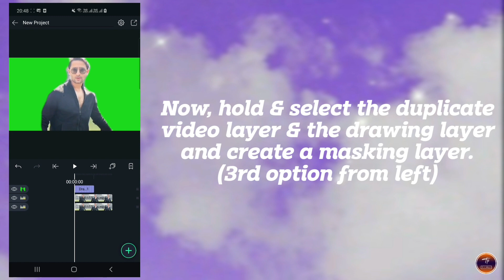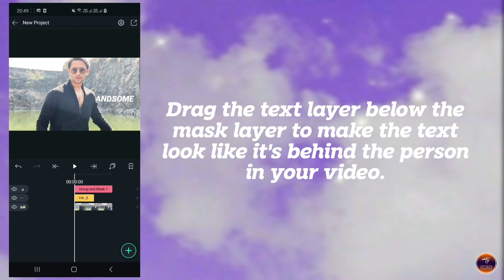text effect in alightmotion | SVP INSPIRED | AE INSPIRED | tutorialsbyp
Hello guys, it's your girl Prachi on YouTube!! Some of you might be knowing me via my instagram page @tutorialsby.p & some of you might be new?
So for the new ones let me introduce myself,
Hello! I'm Prachi & I'm over here to help you in various editing styles & provide you editing materials . I really hope I'll be helpful to you guys.

THANK YOU SO MUCH FOR MAKING MY LOGO @LubnaCreation
You can visit her YouTube Channel too! She makes amazing Music Videos!

IF ANY QUERIES RELATED TO EDITING OR ANYTHING JUST DROP A TELL ON MY TELLONYM (tutorialsby.p)

Musician: Jef

Devices I use :
• iPhone X
• Samsung S10 plus
• HP All in One Dekstop Dual Core
• HP Pavilion x360 Core i7 8th Gen
• Apple MacBook Air (Retina, 13-inch, 2019)